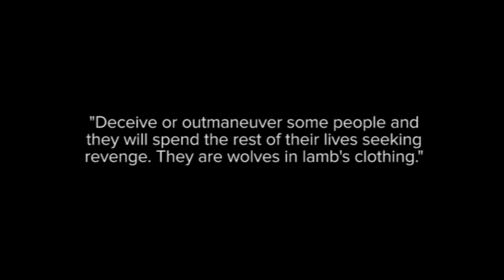Freelee the Banana Girl Threatens Me By Email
Freelee the Banana Girl’s diet nearly killed me back in 2012. Ever since then I have been on a mission to expose her filthy lies and inform everybody about her dangerous diet. The word is getting out and people are finally listening to what I have to say. This scares Freelee because she doesn’t want everybody finding out the truth about her whopper of a diet scam. In yet another attempt to silence me, she sent me an email on September 18, 2015 and threatened me. She also accused me of being a “serious stalker”. Sorry banana bitch. Exposing your lies to the entire world does not equate to stalking. Evil hates the truth and you little jealous wannabe, are pure evil.

✿ TERMINATE FREELEE (SIGN MY PETITION!) - Freelee falsely reported my petition had it removed from the internet.